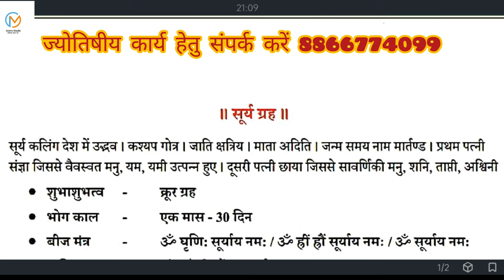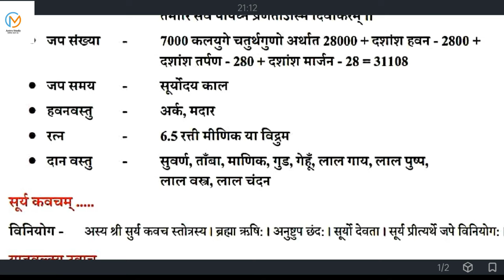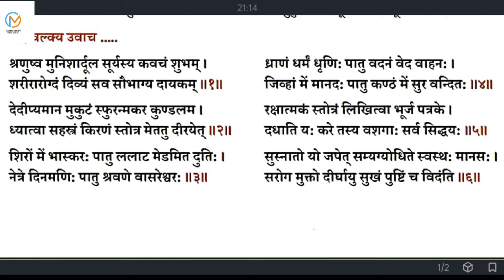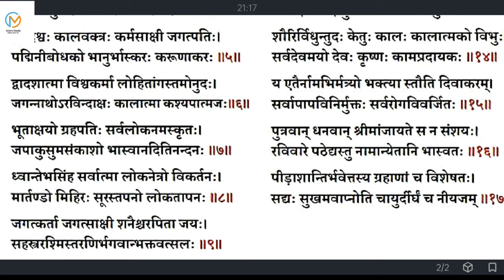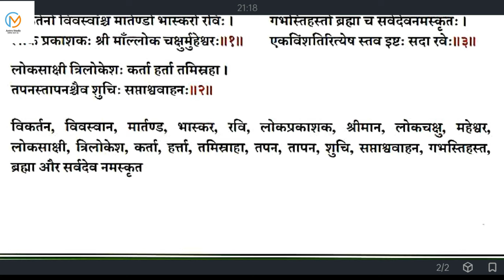सूर्य ग्रह को प्रसन्न करने का विशेष उपाय#जाप#दान#मंत्र#यंत्र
सूर्य देव को प्रसन्न करने के 5 उपाय
सूर्य को प्रसन्न करने का अचूक उपाय
सूर्य ग्रह को मजबूत करने अचूक उपाय
सूर्य ग्रह को मजबूत करने के साधारण उपाय
सूर्य प्रसन्न करने वाले उपाय
सूर्यदेव को प्रसन्न करने का महामंत्र
सूर्य को प्रसन्न करने के उपाय
सूर्य को बलवान करने के उपाय
सूर्य ग्रह को इस उपाय से करें प्रसन्न
सूर्य को मजबूत करने के उपाय
सूर्य ग्रह को स्ट्रांग करने के उपाय
सूर्य ग्रह को मजबूत करने के उपाय
सूर्य को मजबूत कैसे करें दान
सूर्य का जाप
सूर्य का मंत्र
सूर्य का यंत्र
सूर्य का रत्न
सूर्य का संपूर्ण जनकारी
सूर्य कवच स्तोत्र का शुद्ध पाठ एवं उपाय
ग्रहों के राजा सूर्य की अशुभ महादशा और कष्ट का निवारण